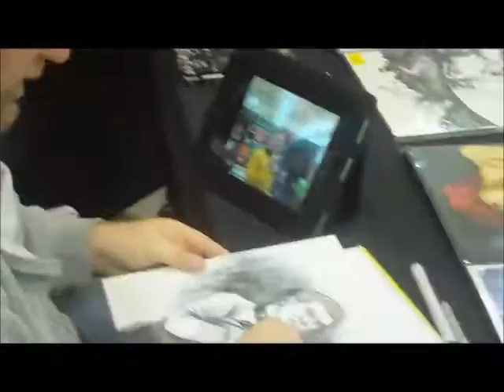Kevin E. Meinert Commission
While at the KokomoCon I bought an awesome commission done by the talented Mr. Kevin E. Meinert. Hope you enjoy!